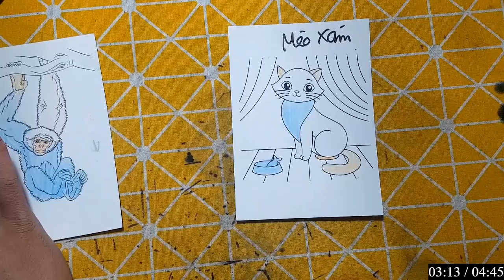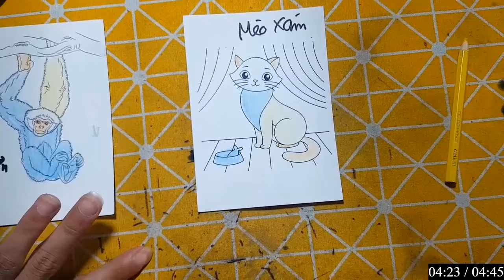IMRAN EDITZ | Làm Đồ Chơi Bằng Giấy Thủ Công: CON MÈO XÁM ĐÁNG YÊU CON ONG THỢ